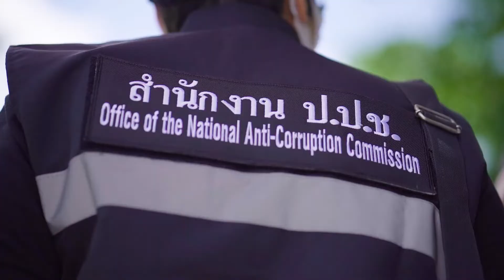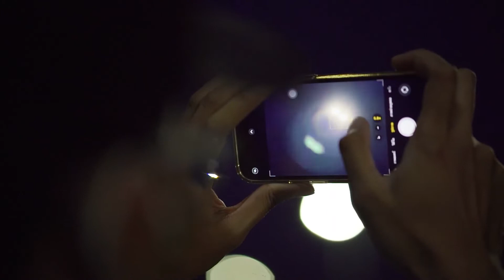EP14. ถอนหมุด (ความเสี่ยง) หยุดคอร์รัปชัน TaC Team ป.ป.ช. ลงพื้นที่จังหวัดชัยนาท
โครงการต้านและลดการทุจริตด้วยกลไกสหยุทธ์เฉพาะกรณีพื้นที่เสี่ยงต่อการทุจริต (STRONG : Together Against Corruption - TaC Team)

ป.ป.ช. จับมือส่วนราชการที่เกี่ยวข้อง ลงพื้นที่จังหวัดชัยนาท TaC Team ผสานพลังกำหนดข้อตกลงต้านและลดทุจริตในประเด็นความเสี่ยงการติดตั้งเสาไฟ โซล่าเซลล์บัญชีนวัตกรรมไทย